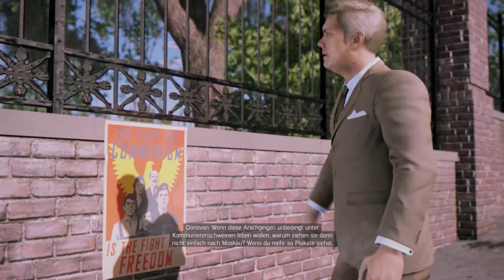Mafia 3 #7 Heroin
Mafia 3 #7 Heroin [PC German/Deutsch] Kommentiertes Gameplay für PC FULL HD Lets Play

Kommentiertes Gameplay